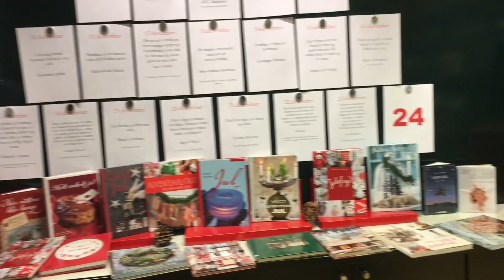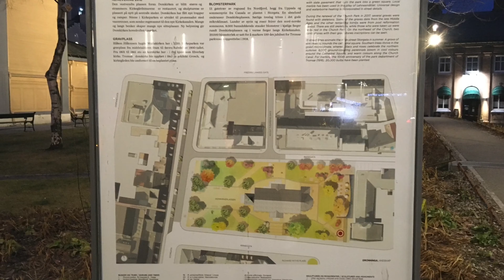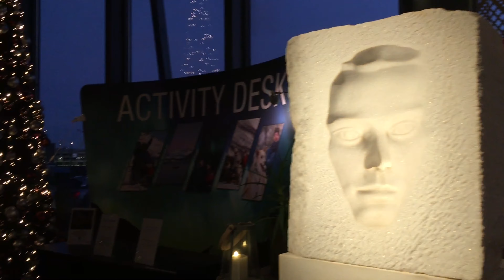Things to do in Tromsø during Winter ❄️ Norway 🇳🇴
Things to do in Tromsø during Winter ❄️